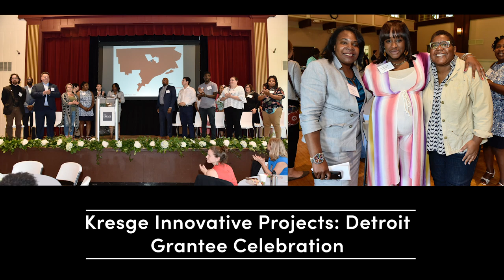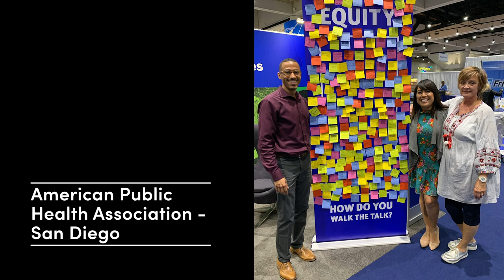The Kresge Foundation 2018 Highlights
Our year in review for 2018.